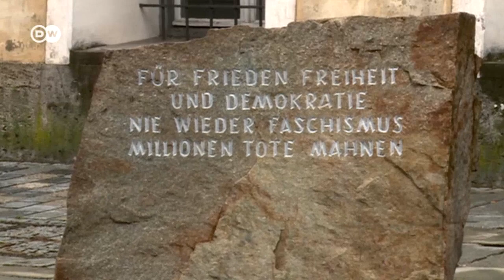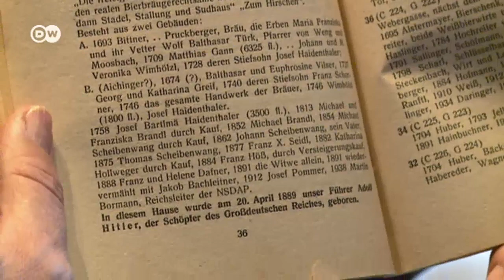Австрійці вирішили знести будинок, в якому народився Гітлер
Австрійські політики вирішили позбутися примар минулого і знести будинок у Браунау, де народився один з найжорстокіших диктаторів минулого століття. Та серед жителів містечка виникла суперечка, чи гарна це ідея? Адже знесення будинку не змінить історії.